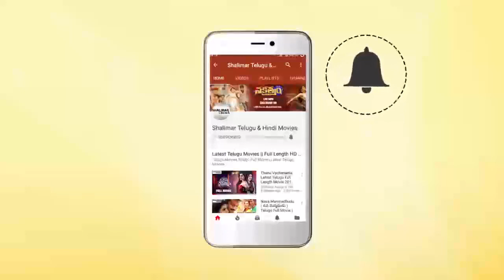Mahesh Babu And Prety Zinta Comedy Scene | Telugu Movie Back To Back Comedy Scenes | Best Comedy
Watch Mahesh Babu And Prety Zinta Comedy Scene,Telugu Movie Back To Back Comedy Scenes,Best Comedy